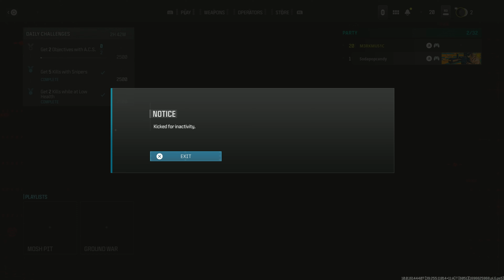Goofballs play the MW3 Beta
PREVIOUS VIDEO!

DESCRIPTION: Just goofing around on the MW3 Beta with Kayrina. Sorry for not posting in a bit, I was no-lifing the MW3 Beta and focusing on main channel content but I’ll (hopefully) do better this week hehe

⏰ UPLOAD SCHEDULE
⇨ Wednesday & Friday @3PM EST

Erik - Nerd Plays